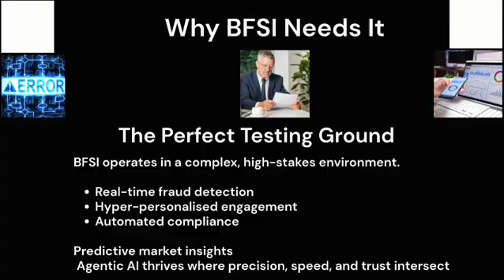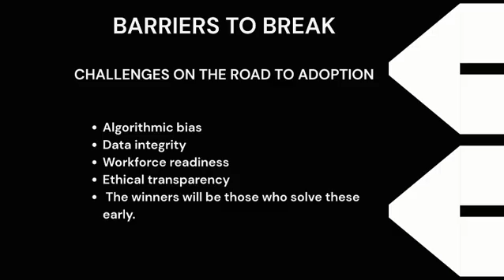The AI-Human Synergy Revolution: Redefining BFSI’s Future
Agentic AI in BFSI: The Next Big Shift in Finance
Billions on the Table — But the Bigger Prize is Transformation
The Banking, Financial Services, and Insurance (BFSI) sector stands on the brink of a technological shift that could save it billions of dollars annually through AI-powered automation. But the bigger story is not just efficiency — it is transformation. The real revolution lies in Agentic AI, an advanced breed of artificial intelligence that goes beyond processing data to acting on it. This is AI that adapts in real time, learns continuously, and makes proactive, strategic decisions aligned with business goals.
“BFSI could save billions annually through AI-powered automation.”
From Passive Processing to Proactive Execution
Unlike traditional AI, which waits for human instructions, Agentic AI operates with autonomy. It adjusts instantly to volatile market and regulatory conditions, executing actions without manual prompts. In an industry where precision, trust, and agility are vital, this capability is a game-changer.
“In a sector where precision, trust, and agility are critical, Agentic AI changes the game.”
Why BFSI is the Perfect Ground for Agentic AI
BFSI is inherently complex, with high-stakes decisions in risk management, fraud prevention, compliance, and customer engagement. Agentic AI excels here. Fraud detection systems can scan millions of transactions in seconds, identifying and stopping threats in real time.
Personalised financial products can be created on the fly to match individual goals, increasing loyalty and lifetime value. Compliance tools can continuously monitor global regulations, flagging risks and reducing both costs and reputational damage. Predictive market models can anticipate shifts before they occur, enabling faster, sharper lending and investment decisions.
A leading bank, for example, deployed Agentic AI in its fraud prevention systems, cutting detection times by 90% and saving millions while boosting customer trust.
AI + Human Synergy: The Strategic Sweet Spot
The power of Agentic AI lies in its ability to enhance human capability, not replace it. AI provides the scale, speed, and analytical precision, while human leaders bring creativity, ethics, and strategic vision. AI can uncover patterns; humans can place those patterns in the broader context of business goals. AI can execute flawlessly; humans can ensure decisions are fair, compliant, and customer-centric. Together, they are already setting new standards for operational excellence.
“The future of BFSI belongs to those who master the synergy between human and machine intelligence.”
Beyond Banking: A Blueprint for Every Industry
The AI transformation pioneered in BFSI is becoming a model for other industries. In healthcare, predictive diagnostics powered by AI are combined with clinicians’ expertise to improve patient outcomes ethically. In retail, AI-driven personalisation is matched with human service to build stronger customer loyalty. In logistics, AI optimises routes for efficiency, while managers make the strategic adjustments that keep operations resilient during disruption. In every case, AI delivers precision and speed, while humans add meaning and adaptability.
Overcoming the Roadblocks
The adoption of Agentic AI is not without its challenges. Algorithmic bias can skew outcomes unless diverse datasets and regular audits are implemented. Poor data quality can undermine AI insights unless robust validation and governance frameworks are in place. Skills gaps can slow adoption unless leaders prioritise AI literacy and cross-functional training. Above all, ethical transparency is critical — AI decision-making must be explainable, auditable, and compliant. Leaders who address these barriers early will be the ones to scale responsibly and successfully.
Four Moves to Win with Agentic AI
Winning in this new landscape requires decisive leadership. Building hybrid decision-making frameworks that integrate AI with human oversight ensures context-rich outcomes. Investing in talent development creates AI-literate teams capable of driving innovation. Embedding strong ethical governance safeguards trust and reputation. Fostering inclusive cultures helps reduce blind spots and yields AI strategies that resonate with a broader range of stakeholders.
“These aren’t just tech moves — they’re leadership choices that decide whether you lead the market or follow it.”

The Future is AI-Human Synergy
The next era of BFSI will not be defined by choosing between human and artificial intelligence. It will be shaped by how effectively organisations combine the two. Those who master this balance will not only adapt to change, but also define it.
“Those who get this balance right won’t just adapt to change — they’ll define it.”